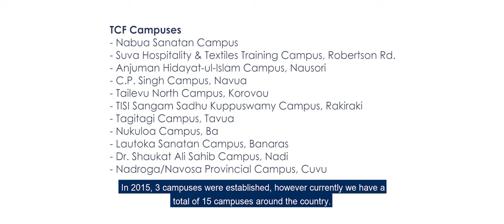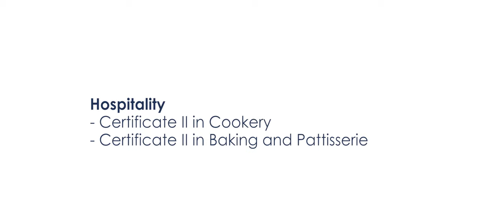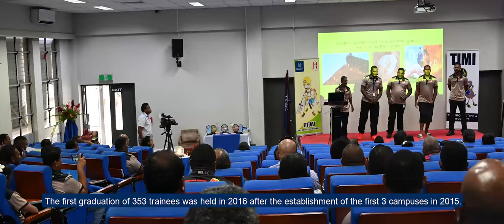Technical College of Fiji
Message from Mr. David Wedlock, Director- Technical College of Fiji.

In order to ensure that you do not miss out on our Open Day, we recorded the Virtual Open Day videos to give you another chance to learn more about our courses, life as a student at FNU and our campuses and facilities right from the comfort of your homes.

For any further queries on our programmes and courses, admissions or general queries, please contact our Student Academic Services: